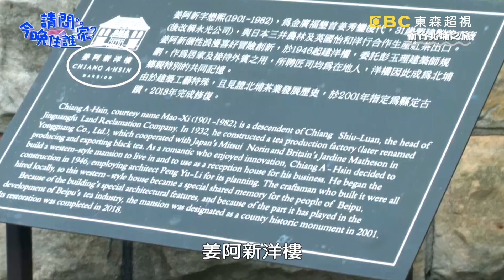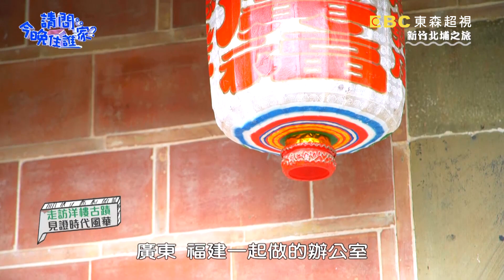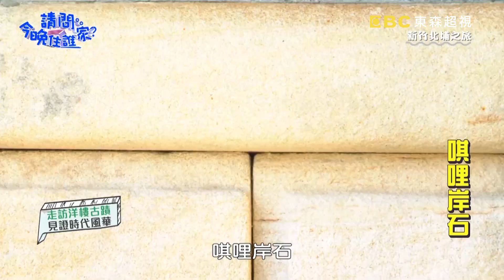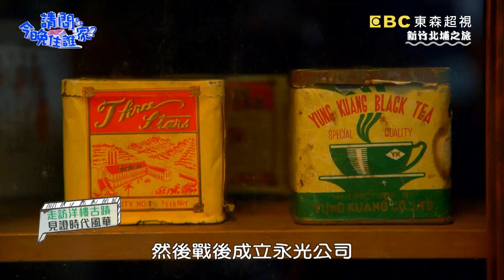北埔洋樓古蹟人文探訪！任容萱大秀鋼琴才藝！【請問今晚住誰家】體驗篇 20201208 EP278 Part1 王傳一 肯納 任容萱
主題：北埔老街人文之旅，北埔女婿王傳一帶你遊玩北埔！
主持群：王傳一、肯納、任容萱

北埔女婿王傳一擔當在地響導帶著肯納與任容萱遊玩北埔老街，北埔老街裡古色古香的武裝式建築讓三人體驗歷史長流！來到北埔最大動物園，任容萱深得羊駝歡心竟然能夠馴服羊駝！王傳一手臂太粗壯竟讓樹懶以為回到自己的家！打工王肯納餵食黑腹綿羊信手拈來！為了可愛動物們王傳一與任容萱維修動物們的家！？精彩內容請鎖定晚間10點《請問 今晚住誰家？》